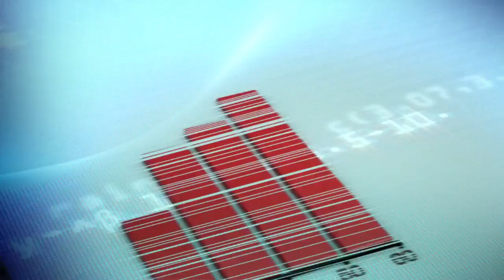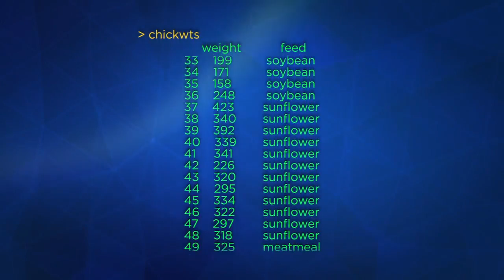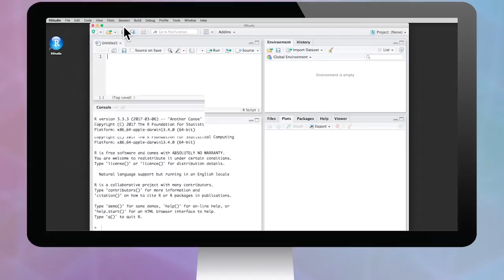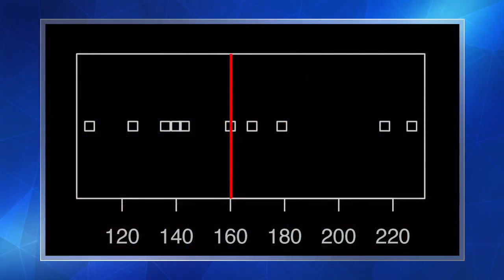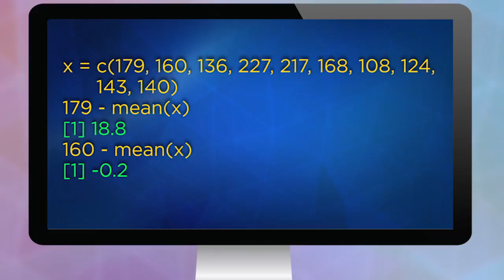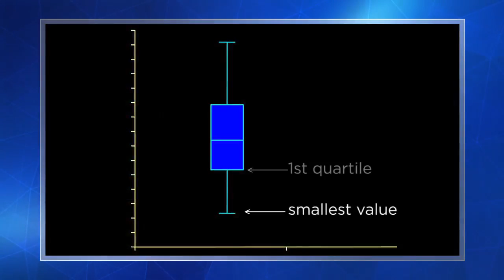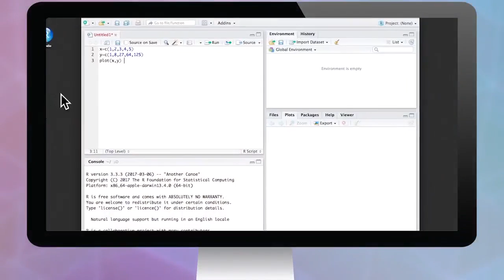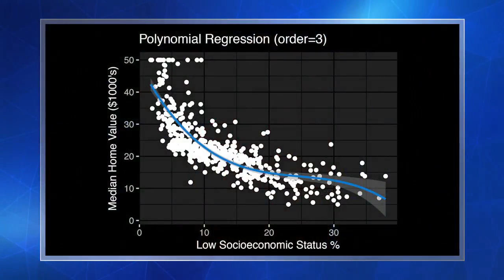How To Summarize Data With Statistics - Learning Statistics